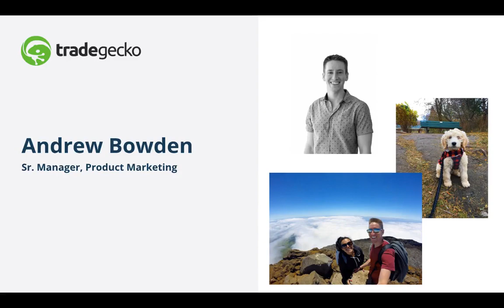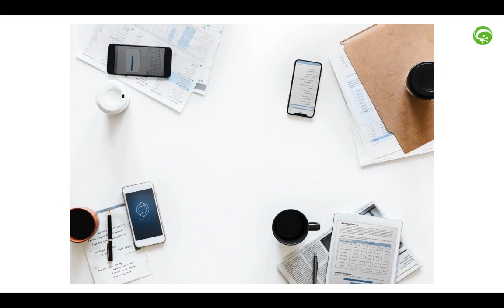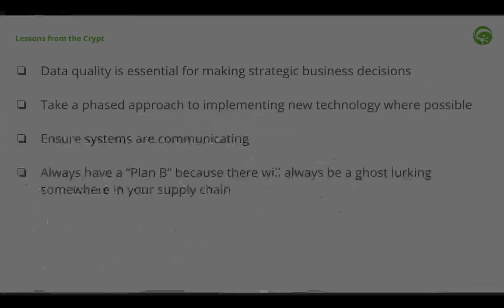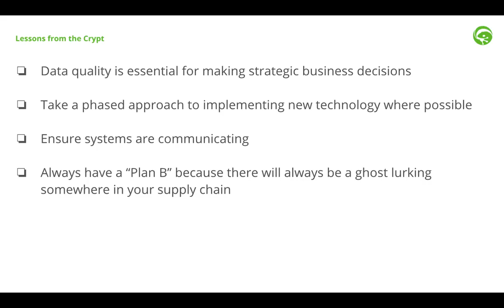Webinar | Tales from the supply chain crypt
‘Tis the season when ghosts and ghouls begin to emerge from their year long slumber. They’ve been hiding in your supply chain - waiting for that perfect moment to strike and have others join their ranks.

In this webinar, we’ll tell the tales of businesses that were claimed by these apparitions. You’ll hear about overweight planes, costumed gamer Grinches, and even blocked ships, and learn how to avoid vanishing inventory, $100M boo-boo’s and supposed system upgrades that caused even the ghosts to shudder.

Join us as we learn from their mistakes and be better prepared to face them head on. Don’t forget your flashlight...